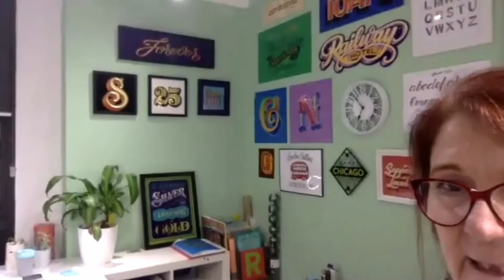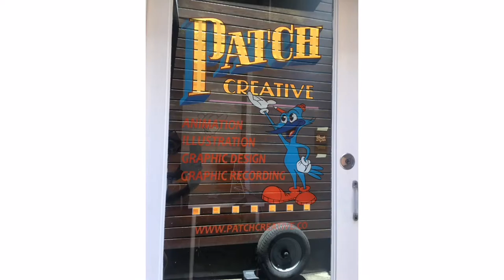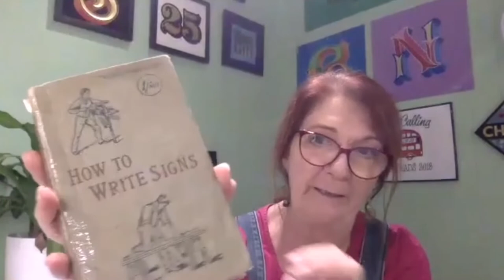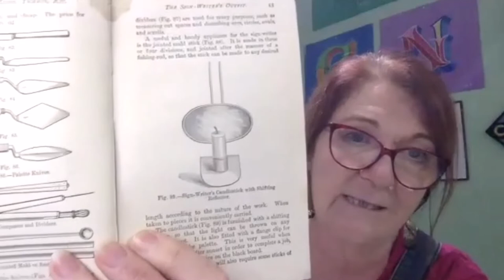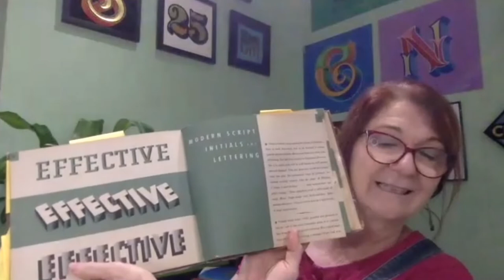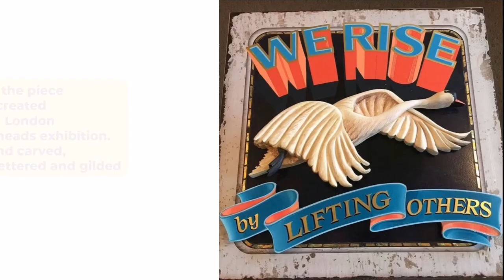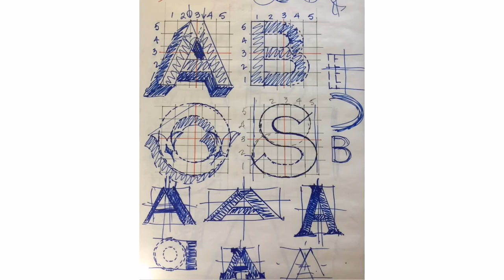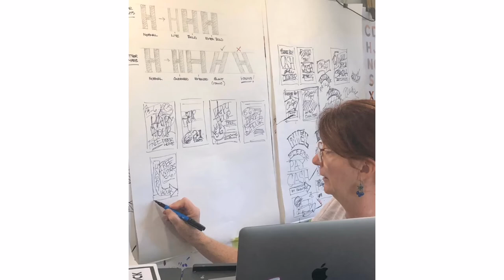40 years as a Female Signwriter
In episode 07 of The Painter’s Talk we are talking with Liane Barker, Australian signwriter. You might know her from her social media as @brushandpenstudio or @barker_signs

Liane is celebrating 40 years as female signwriter this year and with this interview we are celebrating that. Think about it, in an industry predominantly male, putting those four words together - 40 years, female and signwriter - is not an easy or small achievement.

In this episode Liane is:
- Showing us her studio
- Talking about the ups and downs of her career
- Telling all about her travels while sign painting and giving workshops around the world
- Giving really valuable advices to new signwriters

In this video you will see more than 50 pictures of Liane’s work and of her life. Additionally, she tells us in detail about her courses.